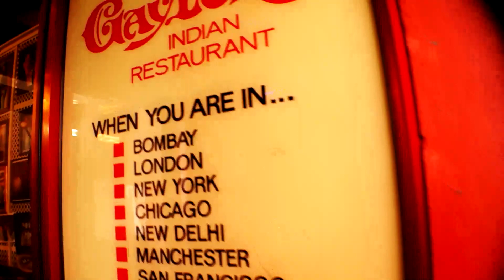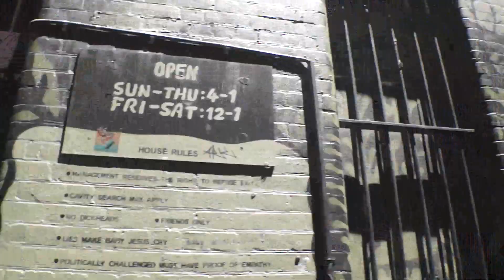extra melbourne clips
I used a sample of the original source as a form of criticism on another topic. My video does not serve as a replacement for the original source material, and creates additional meaning within a new context.